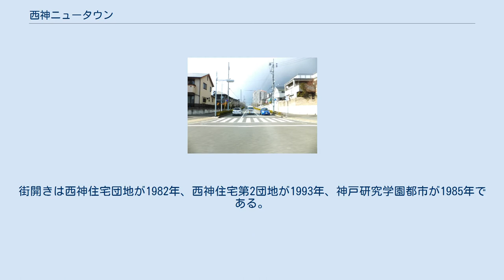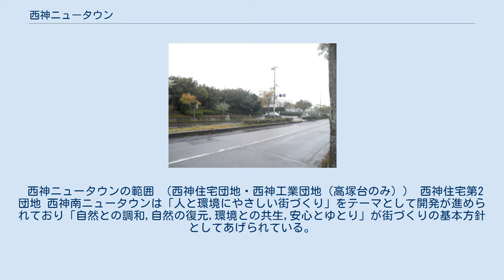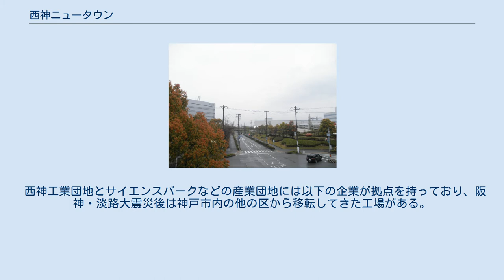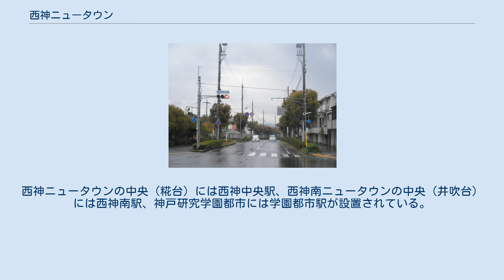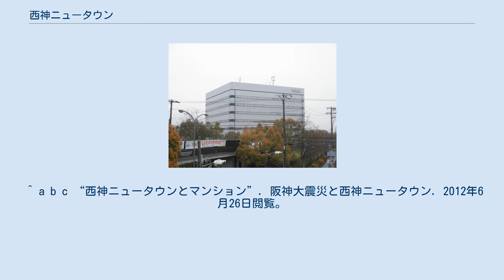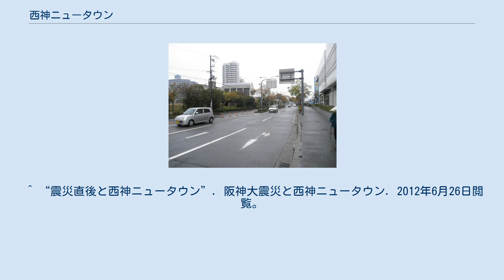西神ニュータウン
日本 」 兵庫県 」 神戸市西区/須磨区 」 西神ニュータウン 西神ニュータウンの街並み 高塚台4丁目で撮影 西神南ニュータウンの街並み 井吹台西町3丁目で撮影 西神ニュータウン（せいしんニュータウン）は、神戸市西区・須磨区の丘陵地帯に住宅と産業を中心とする複合機能団地として計画されたニュータウン。
街開きは西神住宅団地が1982年、西神住宅第2団地が1993年、神戸研究学園都市が1985年である。
 の団地群の総称である。
なお、神戸サイエンスパークは、西神住宅第2団地の事業区域内に含まれる。
 一般に、西神住宅団地単体を指して西神ニュータウンとしばしば呼称されるが、行政上の位置付けとしては上記団地群を指す。
 神戸市営地下鉄西神・山手線のうち西神延伸線区間は、これらの団地を貫くように計画、施設された。
 印南野台地から望む西神ニュータウン 兵庫県神戸市西区と須磨区にまたがるニュータウン地帯であり、1938年に野田文一郎によって明石平野に新都市を計画することを発表し、現在の西区の範囲である明石郡北部7町村の合併を押し進め1947年3月1日に実現した。
1965年の市議会で原口忠次郎が宅地計画を挙げ、1970年頃に未利用地であった都市計画を安易にしやすい高塚山などを切り開いて開発した。
また、全国で初めて工業団地を目的として開発されており、工業地帯と近接する職住近接も目的として工業団地と社宅・マンションなどの住宅地が多くかつ商業・工業・公共・教育施設が充実しており、副都心機能を持つ 。
 西神ニュータウンの範囲は西神住宅団地・西神南ニュータウン・神戸研究学園都市・西神インダストリアルパーク・神戸ハイテクパーク・神戸流通団地が狭義の範囲であるが、広義の範囲になると神戸複合産業団地と月が丘も併せる。
 西神ニュータウンの範囲 （西神住宅団地・西神工業団地（高塚台のみ）） 西神住宅第2団地 西神南ニュータウンは「人と環境にやさしい街づくり」をテーマとして開発が進められており「自然との調和,自然の復元,環境との共生,安心とゆとり」が街づくりの基本方針としてあげられている。
ニュータウン西地区の最初の住宅地、駅前立地の住宅地としての当事業に与えられた課題は次のとおりである。
 ランドマーク性の確保 福祉型住宅地の建設 駅前住宅地にふさわしい賑わいの演出 風の広場の効果的演出 事業主体は近鉄不動産(株)+日商岩并不動産(株)チームで、建築計画を(株)IAO竹田設計,ランドスケープ計画を(株)地球号,コミュニティ計画を(株)大広,シミュレーション業務を大日本土木(株)が担当し各々がその業務粒囲を超え一体となって「21世紀において誰もが実現可能な、自然に寄与する人間環境としての住宅地先進事例づくり」「あたたかいコミュニティの育つ永住の街づくり」に取り組んでいる。
 西神住宅団地では、糀台には神戸西警察署が、そして狩場台、竹の台、春日台にはそれぞれ狩場台交番、竹の台交番、春日台交番が設置されている。
以上の交番は、それぞれ上空から見るとトランプのマークになっている。
また、西神南ニュータウンには井吹台交番、神戸研究学園都市には学園駅前交番が設置されている。
 糀台には入院施設の整った大病院である西神戸医療センターがある。
 春日台には、泌尿器科、内科、外科、耳鼻咽喉科などの診療所が集中している地域がある。
 プレンティや西神そごうなどの総合的な商業施設がある。
 西神工業団地とサイエンスパークなどの産業団地には以下の企業が拠点を持っており、阪神・淡路大震災後は神戸市内の他の区から移転してきた工場がある。
 以上の大学は学園都市にある。
 ニュータウン開発によって、積極的な中学校の新設と移転が誘致されていた。
 先に開発された狩場台にある神戸市立狩場台小学校では児童の数が減り続け、1学年1学級である。
それに対し井吹台にある神戸市立井吹東小学校は1600人（2014年4月の井吹の丘小学校開校前）の生徒を持ち日本最大の市立小学校である。
 各ニュータウンの間に鉄道を敷設する計画があったが、実現したのは神戸市営地下鉄であり、西神・山手線が通っている。
西神ニュータウンの中央（糀台）には西神中央駅、西神南ニュータウンの中央（井吹台）には西神南駅、神戸研究学園都市には学園都市駅が設置されている。
 西神中央駅・西神南駅・学園都市駅 ^ a b c d e f g h i j k l m n o p q r s t u v w x y z...